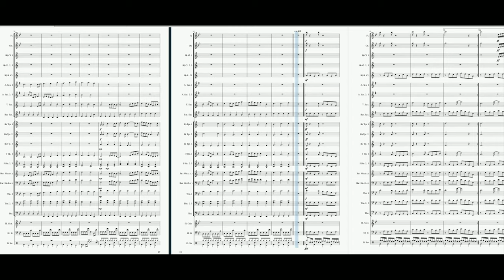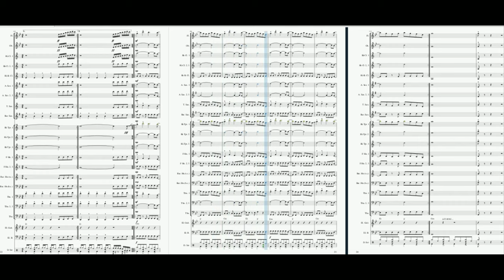Musta - Hard To Say (Rock Symphony) [wind orchestra/concert band + electric guitar and bass]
"Hard To Say" is another masterpiece arranged for wind orchestra, but now even with electric guitar and bass guitar. The guitar solo is included. It has 25 instrumental parts. Some parts are written for advanced players (e.g. Bb Trumpet 1). The El. Guitar and Bass Guitar parts are written in notation.